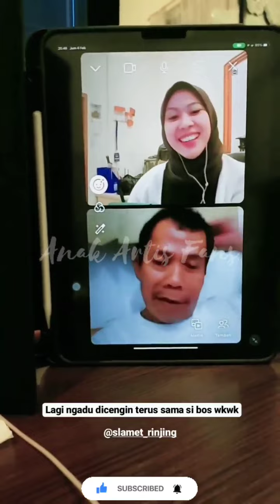PAGI2 KIANO KANGEN SUS ... SABAR YA KAKAK !! SEPI TAK BISA MAIN BARENG SUS